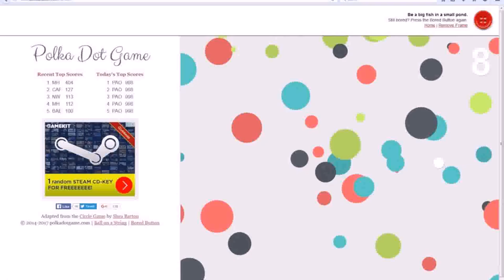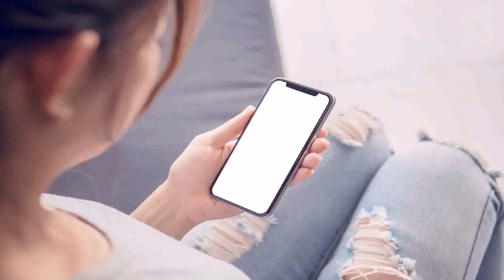Home Design Games Big Fish (see description)